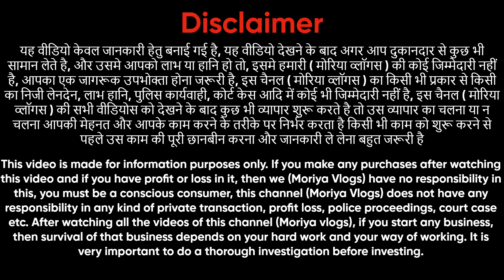😍मार्केट में पहली बार ऐसे कॉटन सूट🥳ladies Suit wholesale market Delhi Chandni Chowk🥰moriyavlogs👏🏻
Shop  Name :-  Textile Malls
Address -  1915, Katra Shanshanshahi

aman textile
chandni chowk
Kyes,,,,,
Cotton duppta suits
Bandhani suits
Bandhej dress material
Jaipuri suits
Gujrati suits
Cotton printed suits
Namazi duppta
Chandni chwonk suits market
BATIQ SUITS
batiq suits
jaipuri dress material
designer suits
gujrati suits
karachi suits
jaipuri suits
gujrati suits
100% pure cotton suits
Cotton printed suits
Jaipuri suits
biggest wholesaler
and manufacturer
Bandhani suits
Bandhej suits
Catalogue suits
Batiq suits
Designer suits
Ladies suit
suit
muslin suit
muslin suits
muslin suits
cotton suits
cotton suit
muslin
jaipuri suit
jaipuri suits
jaipuri kurti
punjabi suit
suit jaipuri
suit
pure jaipuri suit
jaipuri suits
wholesale
wholesale market
arihant textile
chandni chowk suit market
veetrag textiles
gurunanak textile
guru nanak textile
ladies suit
suit
cotton suit